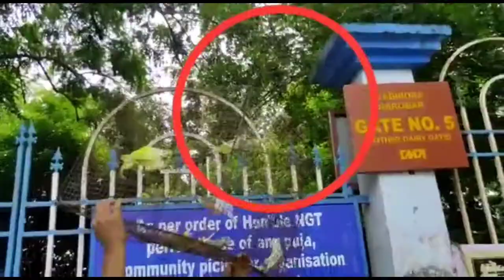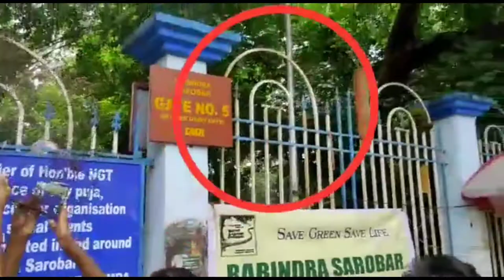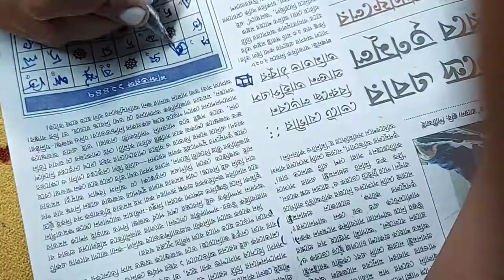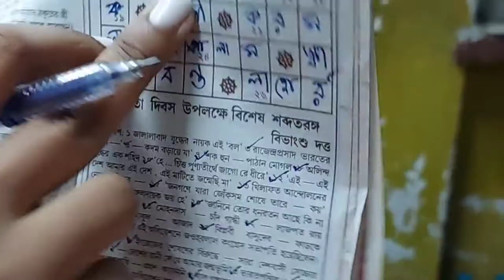Independence Day Celebration || Flag Hoisting || Special Bengali Menu || Chandana Das Vlogs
Hi Everyone,
Where I share my daily life Vlogs, travel Vlogs and many more.